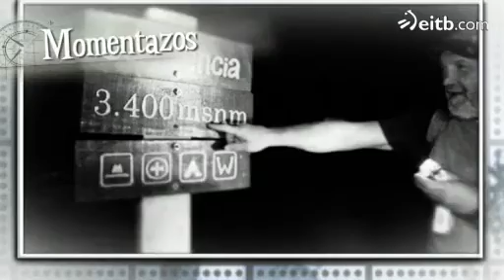El Conquistador del Aconcagua - Juanito no reconoce una señal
En este vídeo de 'Momentazos' del debate 'Aconcagua 2012', vemos cómo Juanito Oiarzabal no sabe reconocer una señal de montaña. ¿Sabes qué significa?